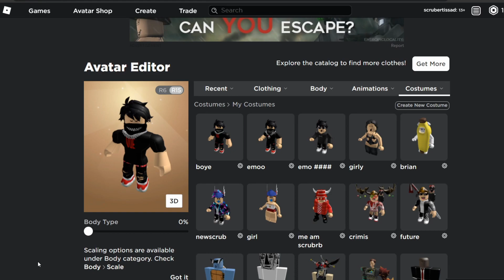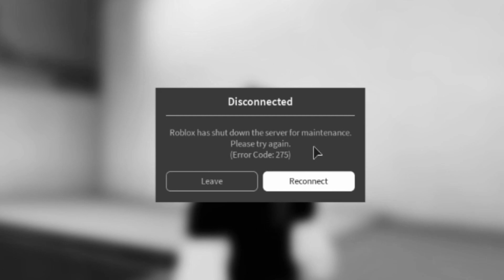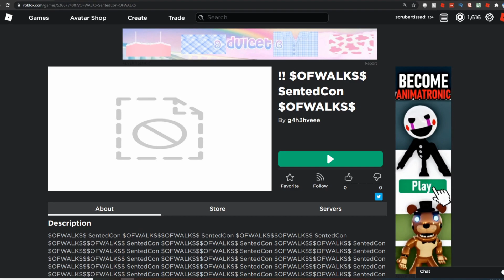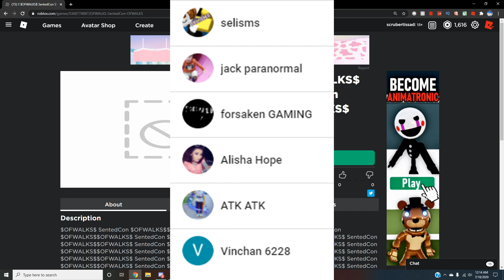I PRETENDED TO BE A EBOY and THIS HAPPENED... (Roblox Condo)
Video Title - I PRETENDED TO BE A ROBLOX EBOY and THIS HAPPENED... (Roblox Condo)